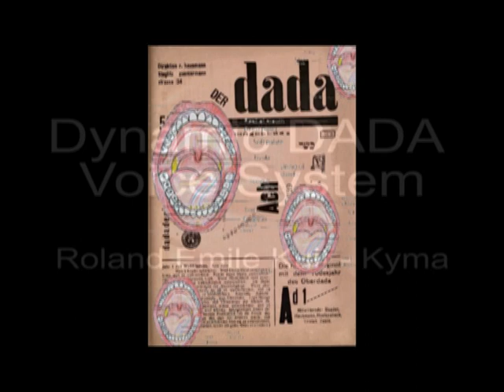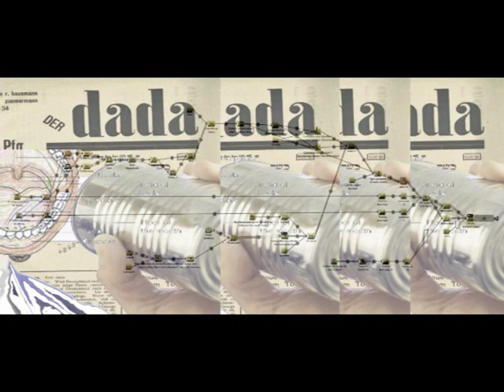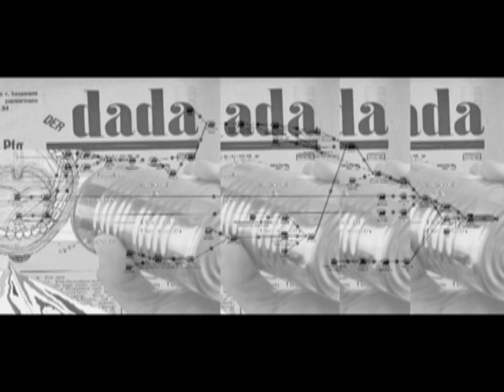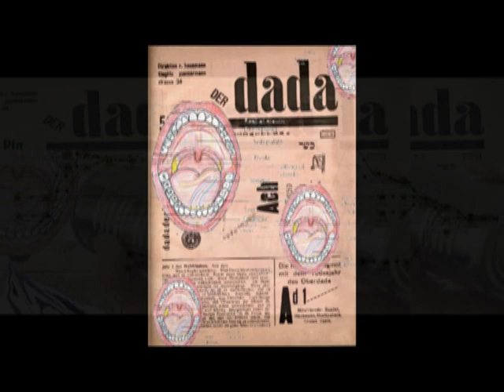Dynamic DADA Voice System